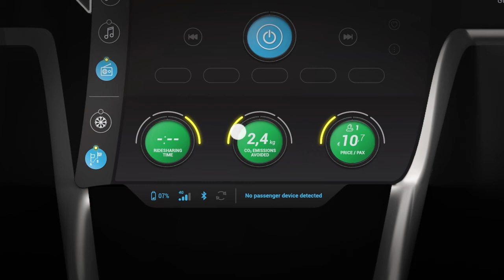Carsharing Concept Interface - 07 Trip Data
Interface 07 - The touchscreen bottom part switches to Trip Data Mode and enables viewing and controlling all kinds of trip and energy consumption data.

--- Software used ---
Adobe Photoshop
Adobe Illustrator